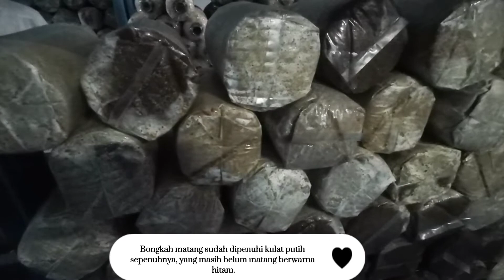Tanaman Cendawan Tiram - Interview bersama Owner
Jlan JD1, Taman Jenderam Damai, Dengkil